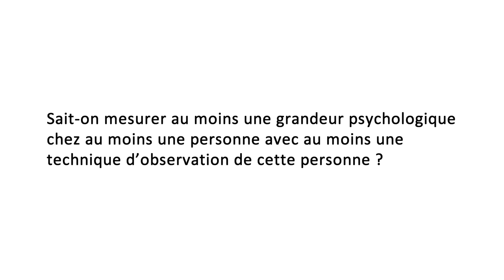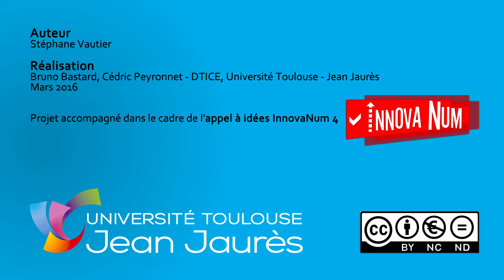00 - Mesurer en psychologie : un état des connaissances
Le plan du cours (5 chapitres) autour du fait qu'on ne sache toujours pas mesurer une seule grandeur psychologique chez au moins une personne.